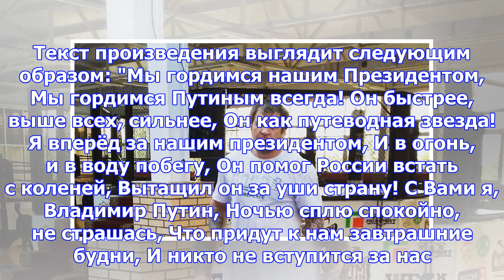Емельяненко посвятил стихотворение путину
Фото: ИТАР-ТАСС Российский боец ММА Александр Емельяненко в своем инстаграме опубликовал видеозапись...